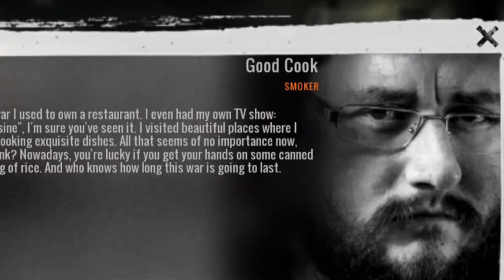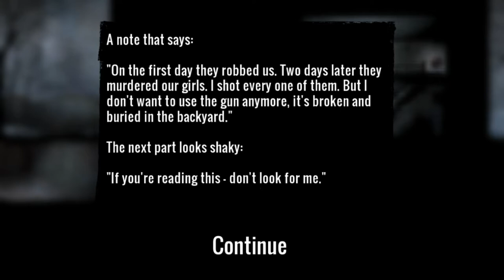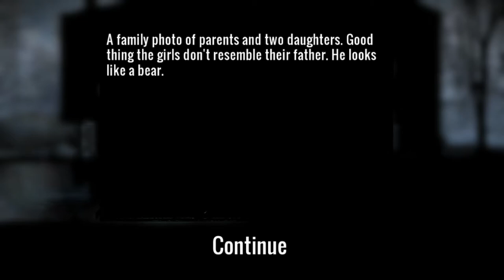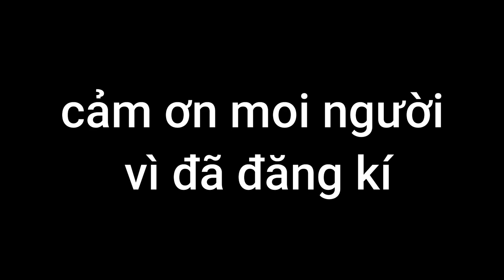Tập 1 | Sinh Tồn KHẮC NGHIỆT Trong Thành Phố Chết( This War Of Mine Mobile)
Đây là vài dòng vẻ vời về tựa game của chúng ta:
Game phản ánh hậu quả của việc chiến tranh đẩy nhiều người vào hoàn cảnh khó khăn và cực kì khắc nghiệt.
Nguồn nhạc trong video:
BIẾT MÌNH TRÊN MẠNG XÃ HỘI NÀO!